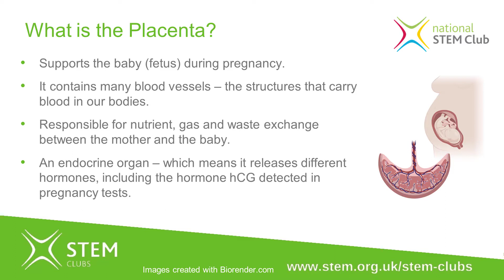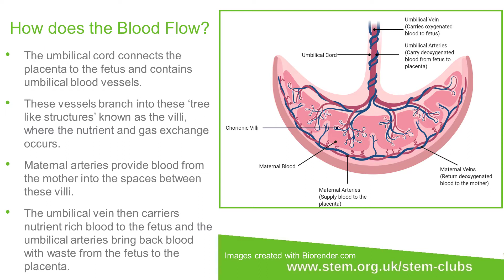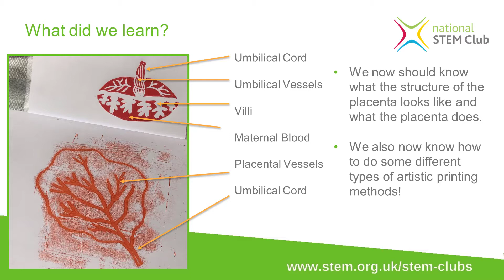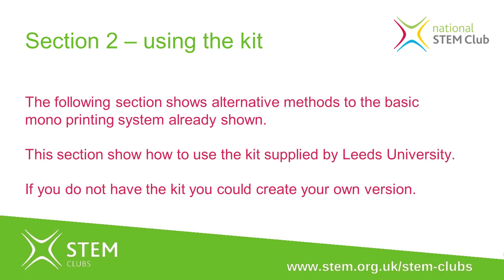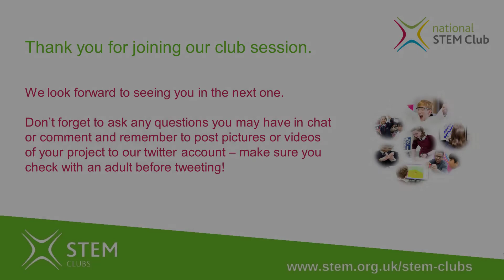PlacentArt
Make your own artistic print of a Placenta using different techniques. Explore what Placenta is, how it works, its purpose and follow the blood flow that keeps this vital organ operating during pregnancy.

Age range: 9 to 18 year olds

Suggested materials

Basic printing
• sandwich bag
• paint (poster or acrylic etc.)
• paper
• cotton wool buds

Alternative methods

Mono-printing
• acetate
• block/lino printing ink
• pencil
• Paper
• ink roller/brayer
• ink tray (or baking tray / dish)

Lino-printing
• soft cut lino for printing
• carving tools
• cutting mat or non-slip mat for carving
• block/lino printing ink
• ink roller / brayer
• ink tray
• pencil
• paper

Huge thanks to University of Leeds for contributing this video to the national STEM Club session.